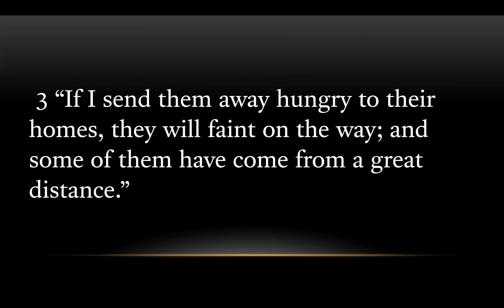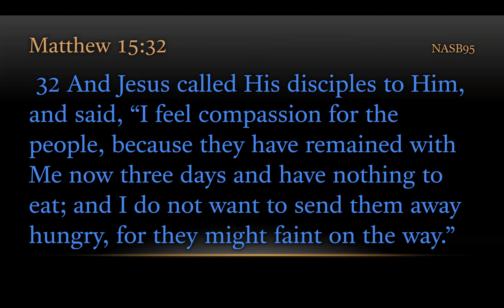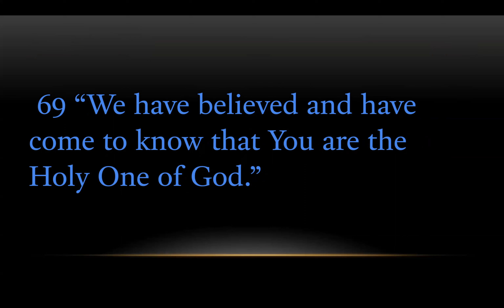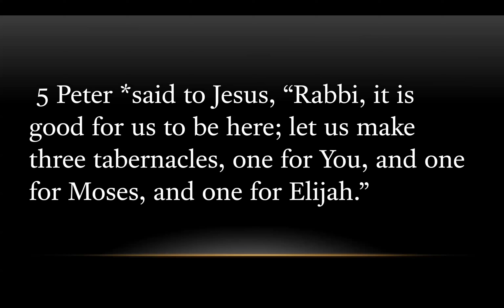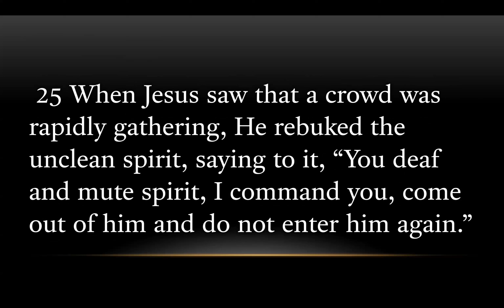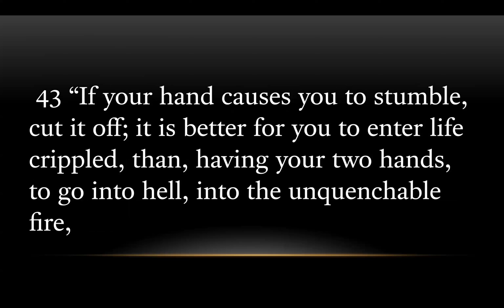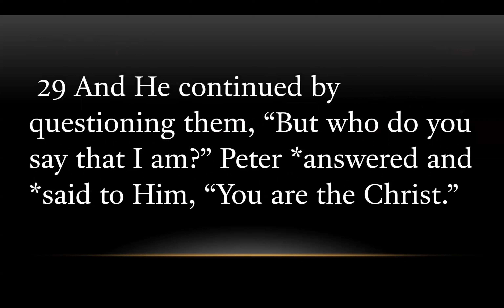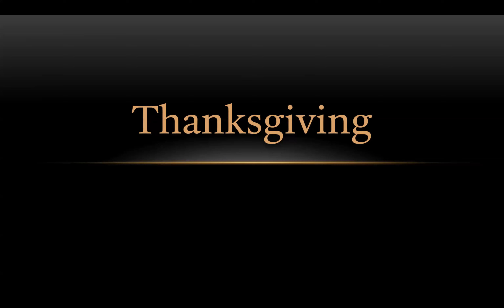Good News - Mark: Four Thousand Fed, The Transfiguration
The Upper Room Fellowship of Jesus Christ Sabbath Message